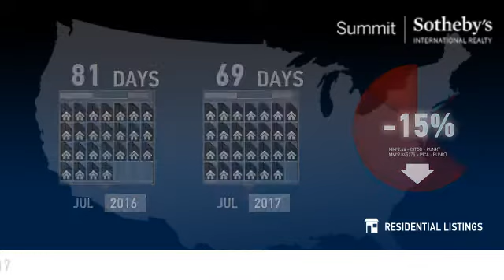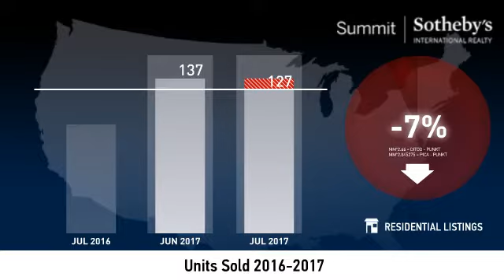Greater Park City Area - Single Family Home - August 2017 Real Estate Market Update